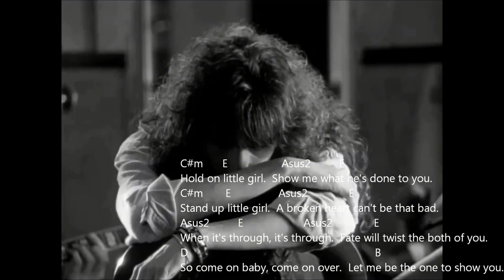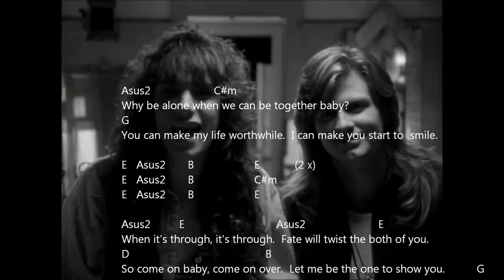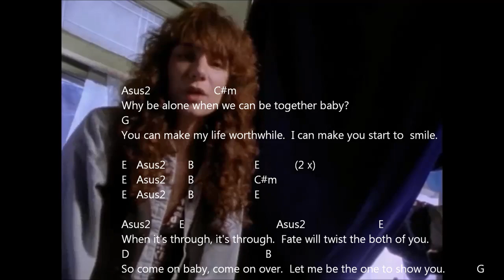1 A7 Backing Track To Be With You by Mr Big